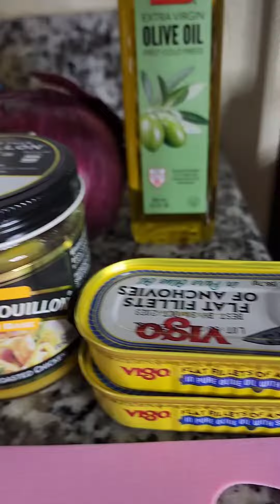Chicken Ceasar Salad wrap with Pickled onions x Tomatoes 🍅 on a Spinach Wrap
Homemade Ceasar Dressing by me

Have you ordered your book on these platforms?